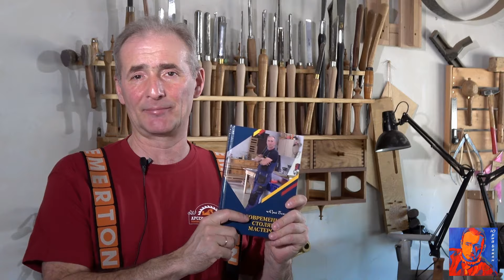Изготовление моей первой деревянной настольной лампы с абажуром, выполненным в технике Тиффани!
Я делаю продукты от Мартьянова доступнее.